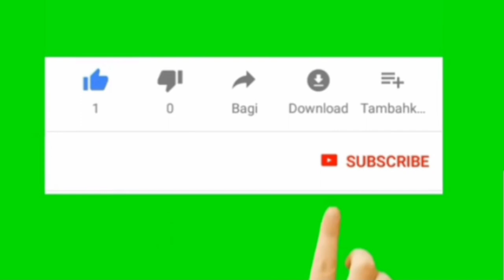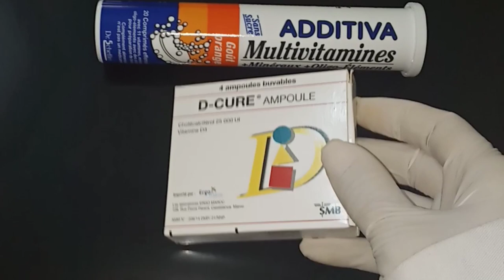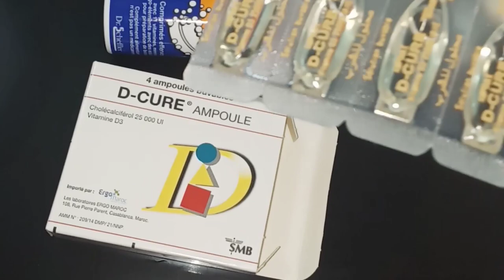أطعمة و مصادر غنية بالفيتامين د | na9s vitamine d | وصفات طبيعية مجربة لترميم العظام و زيادة كثافته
Vitamine_d# D3#
vitamin D  | افضل  مصادر غذائية و وصفات تعالج نقص فيتامين دال و ترمم عظام و مفاصل للكبار و الصغار

محتوى الفيديو
0:07 مصادر فيتامين D
0:11 اشعة الشمس
1:16 السمك ( السلمون ، ترويت ، هلبوت ، الطون )
3:19 مكمل فيتامين د. D-Cure محلول للشرب
4:45 جبن شيدر
5:24 صفار البيض
6:04 نبتة عباد الشمس
6:19 فطريات
6:35 كبد البقر
6:44 وصفات نباتية مجربة 100%
شربة البشنة او الدخن (ايلان)، وصفة مع قشدة او ياغورت ،حليب كامل الدسم مع الشوفان
 انشر الفيديو لعل غيرك يستفيد .
اهم الاطعمة الغنية بفيتامين د | وصفات مجربة تعالج نقص فيتامين دال و ترمم عظام و مفاصل للكبار و صغار
فيتامين د في الواقع ليس فيتامينًا وإنّما هرمون يتم انتاجه في الجسم نتيجة للتعرّض لأشعّة الشمس. كما أنّه يمكن الحصول عليه من أغذية معيّنة.

أهمية فيتامين D
هذا الهرمون يعمل على امتصاص الكالسيوم من الغذاء في الجهاز الهضمي إلى الجسم. لذا قد يؤدي نقصه الى انخفاض في امتصاص الكالسيوم من الغذاء. نتيجة لذلك، يتحرّر الكالسيوم من العظام بهدف الحفاظ على نسبة ثابتة للكالسيوم في الدم.

ينتج عن هذا إصابات في العظام (الرخد لدى الأطفال - Rickets أو تخلخل العظام - Osteoporosis لدى البالغين)، إلحاق الضرر بالعضلات وارتفاع ضغط الدم.

كما أنّ هنالك أبحاث تؤكّد على وجود علاقة بين المستويات المنخفضة لفيتامين D ومرض السّكّري، أمراض المناعة الذاتيّة (التي يهاجم بها الجهاز المناعي الجسم، كالذئبة - SLE)، وأنواع معيّنة من الأورام السرطانية.

نقص في  فيتامين D هي حالة شائعة جدًّا في أواسط البالغين والأطفال على حدٍّ سواء. ينبع الأمر كما يبدو من نقص التعرّض للشمس والاستعمال الكبير للمستحضرات الواقية من الشمس في السنوات الأخيرة، عقب زيادة الوعي للمخاطر الصحّيّة المقترنة بالتعرّض المتزايد للشمس، كارتفاع احتمالات الإصابة بسرطان الجلد.

فائض فيتامين د هو حالة شديدة النّدرة بحيث يتطلّب استهلاك كمّيّات كبيرة. هذا الفائض يسبّب في الحالات المتطرّفة ارتفاع ضغط الدم، الضعف، ارتفاع نسبة الكالسيوم في الدم، نشوء حصى في الكلى وانخفاض القدرة على التركيز.

فحص فيتامين D، يفحص في الواقع مستوى أحد منتجاته، 25 - هيدروكسي - فيتامين (D25 - OH - Vitamin D).
D | لماذا نقص الفيتامين " د " في الجسم؟
أهم فيتامين للجسم غيابه قد يخرب المناعة ودوره في تقوية جهاز المناعة ضد أصعب الأمراض والفيروسات
فيتامين د,نقص فيتامين د,اعراض نقص فيتامين د,علامات نقص فيتامين د,أهم مصادر فيتامين دال الطبيعية و المكملات الغذائية,علاج نقص فيتامين د,سحر فيتامين د,الكالسيوم وفيتامين د,اعراض نقص فيتامين دال,فيتامين دي,مكمل فيتامين د,اعراض نقص فيتامين د وعلاجه,اعراض نقص فيتامين د وعلاجه عند الرجال,اين موجود فيتامين د,الشمس و علاج فيتامين د,معلومات عن فيتامين بي 12,مصادر فيتامين د من الطبيعه و الغذاء,كيفية علاج زيادة فيتامين د,فيتامين د والاكتئاب,كيف تعرف أنه لا يوجد في جسمك كمية كافية من فيتامين (د)
نعمة من الله تعالج نقص فيتامين دال و الام العظام و المفاصل للكبار و الصغار
افضل الاطعمة الغنية بفيتامين د
علامات خفية وخطيرة تخبرك أنك تعاني من نقص فيتامين د وأهم أعراض نقصه وطرق علاجه وفق أحدث الدراسات,
روتينك اليومي في هذا البرد,
لقاحات الحمض النووي الريبوزي: قهر كورونا اليوم والتغلب على السرطان غدا,
فوائد فيتامين د للحامل ,
فيتامين د (فيدروب) للأطفال والرضع-جرعاته وفوائده,
مفيد للعظام والأسنان ومقوي للمناعة ويحمي من مرض السكر,
هل تعاني من نقص فيتامين د ؟ هذه هي الأسباب والأعراض والعلاج والوقاية,
نقص الفيتامين D !! طرق لعلاج نقص الفيتامين D وهشاشة العظام,
حقيقة الفيتامين D و المكملات الغذائية,
فيتامين د